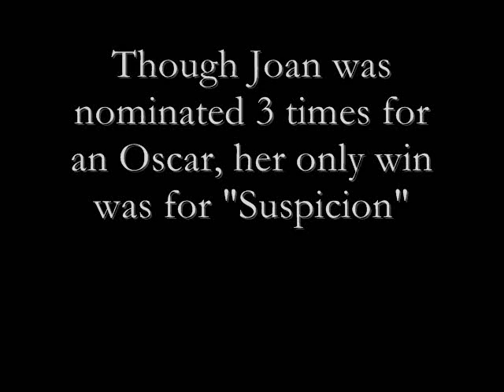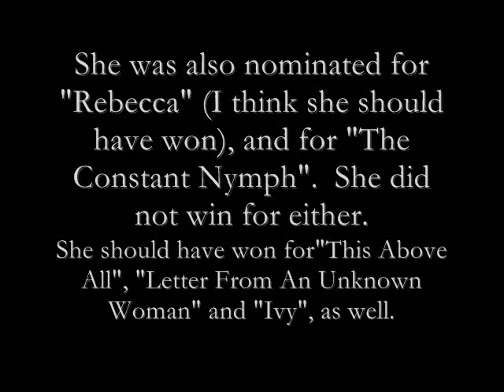Joan Fontaine - ♥ Suspicion Trailer ♥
Joan Fontaine won her only Oscar for her role in Suspicion.  She was nominated for two other films (Rebecca being one of them and The Contant Nymph the other) but she did not win.  I believe she should have won for Rebecca.